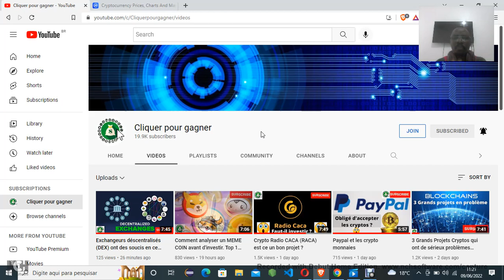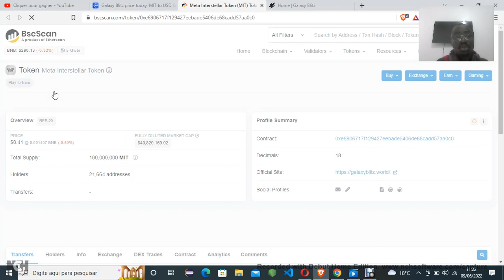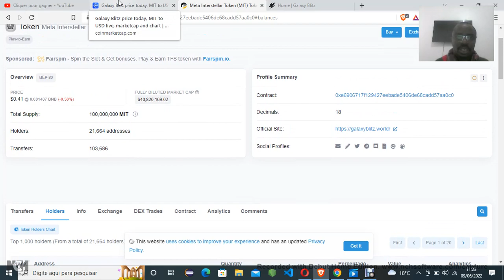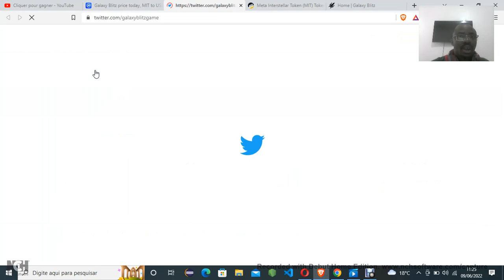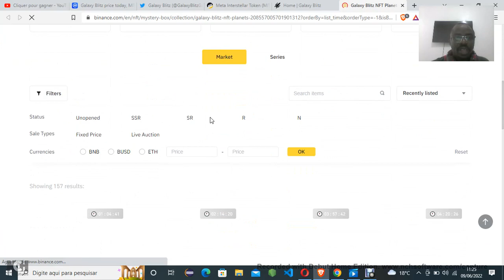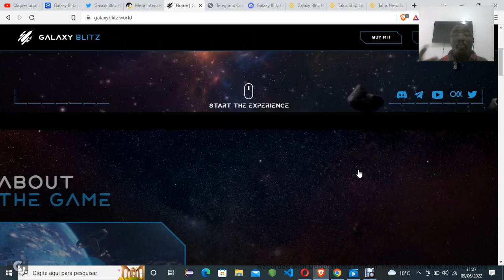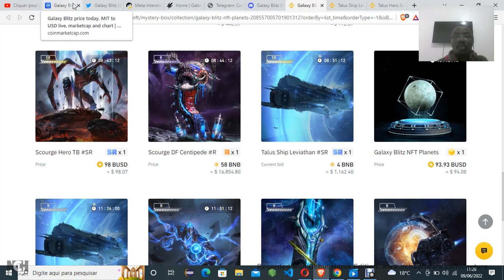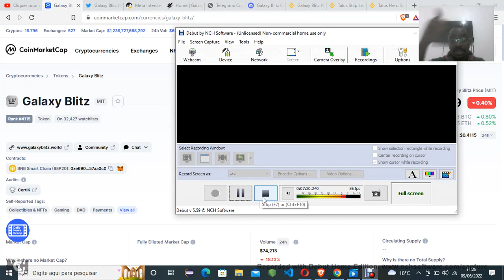Un projet crypto qui se prépare à faire FEU 💥